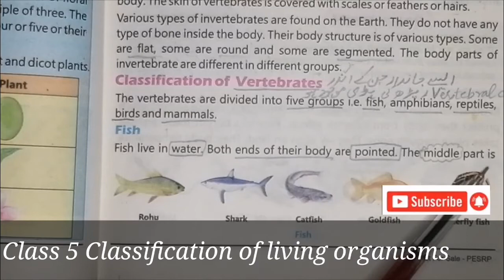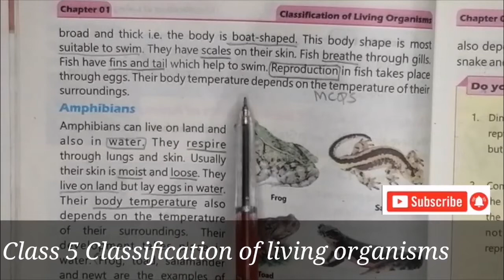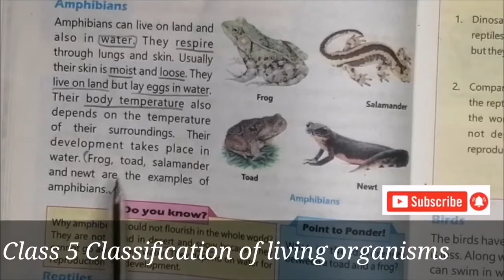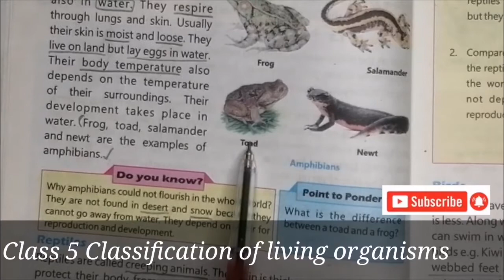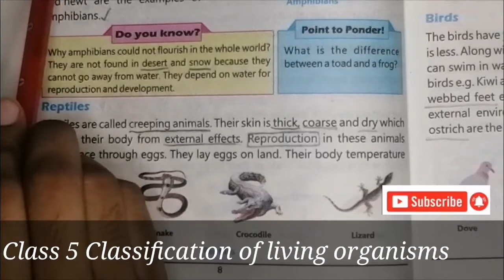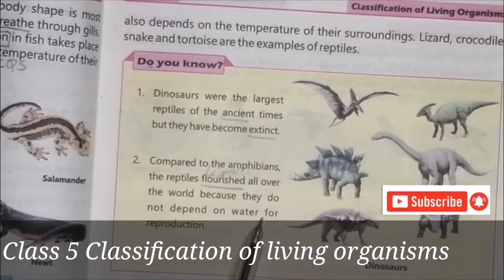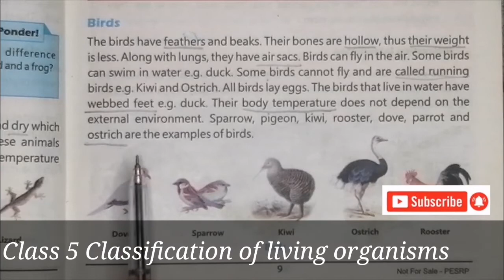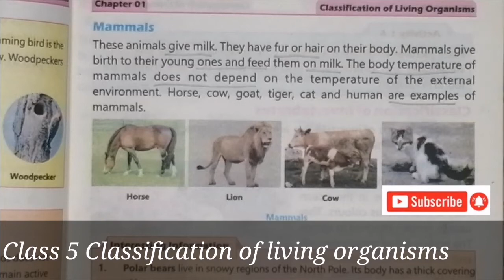|Class 5||NewPTB Science|Unit 1| |Classification of living Organisms|| Vertibrates|LZ Official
Asslamua Alaikum!
Viewers,
How are you?
I hope you all are good and fine.
In this video we learned about the classification of vertibrates and their characristics.